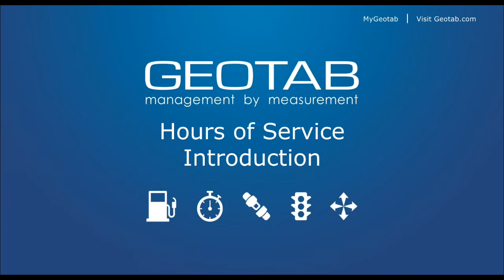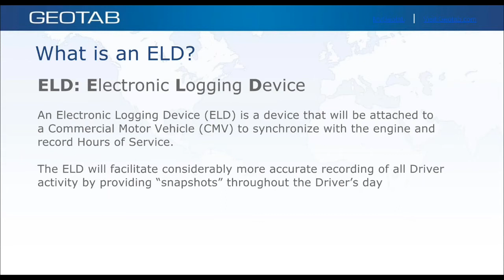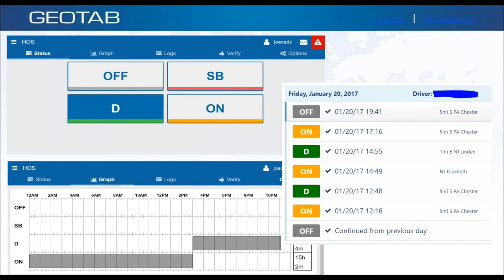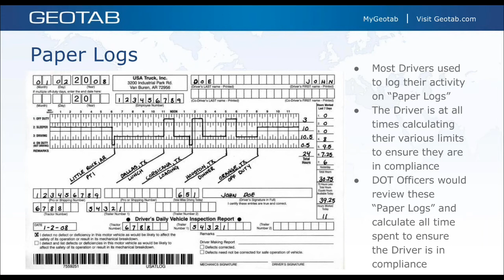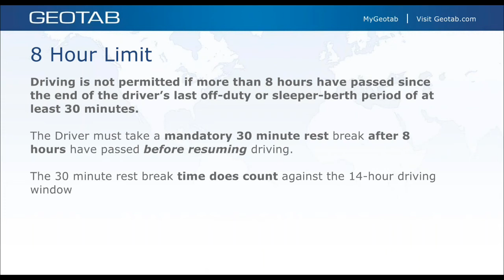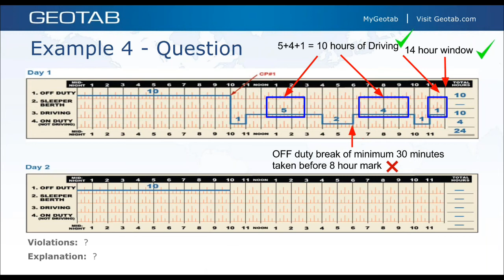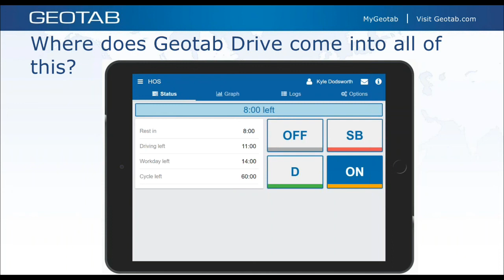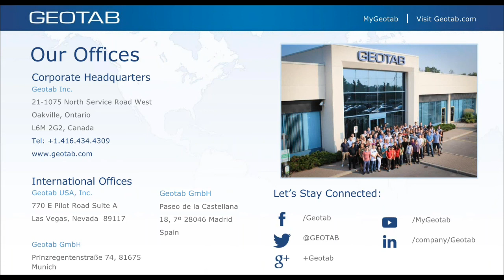The ABCs of Hours of Service